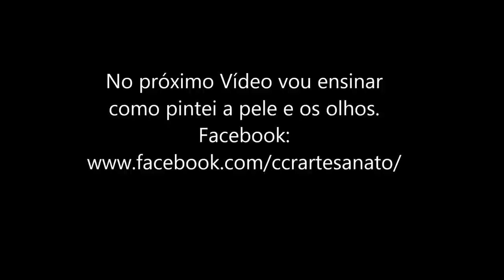Pintura em Tecido - Projeto 10-11-17 Vídeo 1/3 - Como pintar Cerejeira com estencil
Este vídeo faz parte do meu projeto que logo estará pronto para venda na minha página do face a partir do dia 10/11/2017

Estenceis:
20×25 Simples – Flor Cerejeira – OPA1705
20×25 Simples – Arvore – OPA2260

Intagran

Link de outra cerejeira que eu fiz, onde o vídeo não é acelerado.